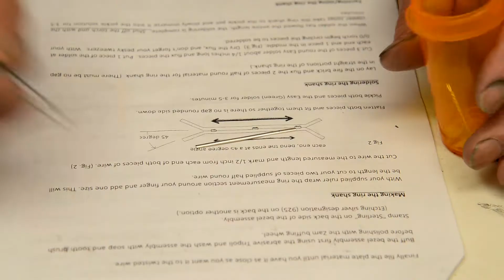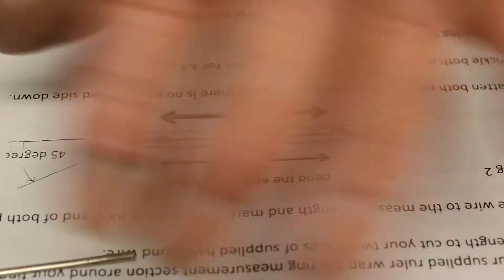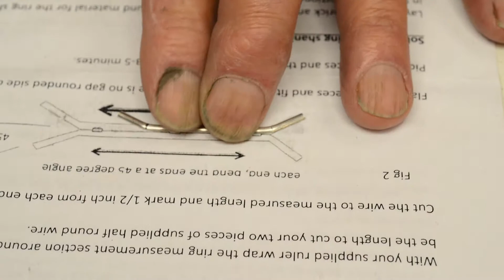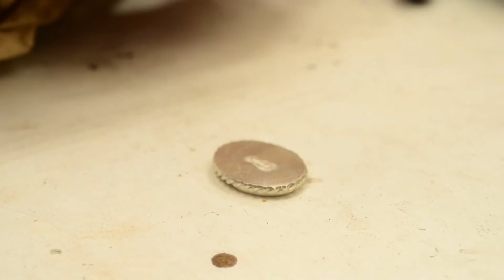making a ring